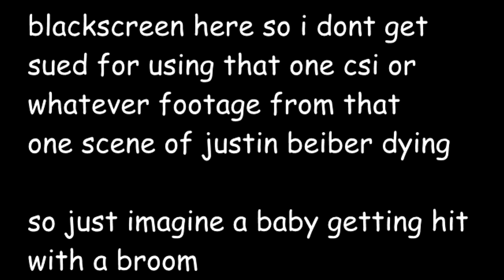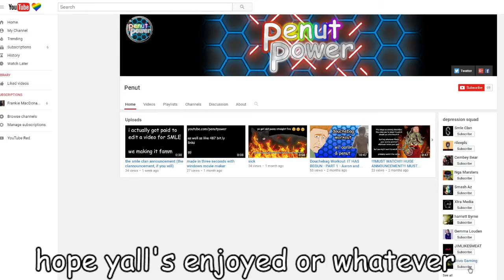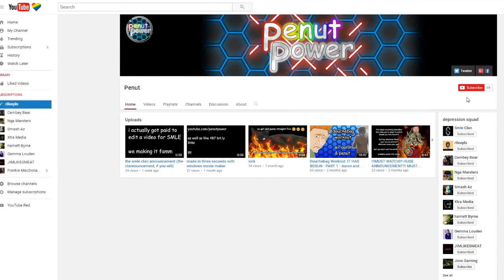penut is a leafy clone and cyber bullies children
reupload because black bars are cancer

hello childs. i'm kind of awful so i'm hopping on the cyber bullying bandwagon and making fun of kids. just remember that everything i say is satire and i tend to get facetious. and don't go out of your way just to be an asshole to people i roast in these videos. we're here to laugh at my pain, not theirs.

now all i need to be is funny, white, talented, successful, older, hotter, richer, on a higher budget, not depressed, nasally, and pretty much everything i'm not (except asian, because apparently they're  a bit of a chink) and i can almost be half as good as leafy.

inb4 "the biggest joke here is you tagging the video under comedy"
music
undertale (thanks for not suing me, toby (loveheart))
Friends in the vid:
just me and my depression
depression squad(i hate the fact that everyone on this list is actually talented, and i'm not and i'm one of the more subscribed people on the list. probably going to make a video on that after i overcome my depression)~~